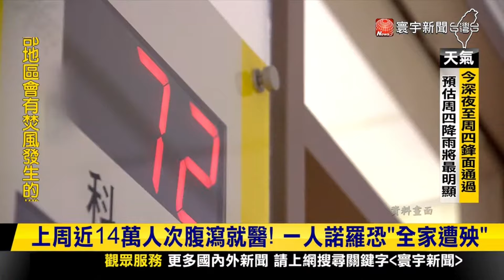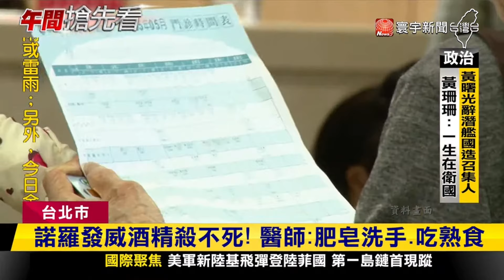1人諾羅恐全家遭殃？上周近14萬人腹瀉就醫｜寰宇新聞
上周全台將近14萬人，因為腹瀉就醫，其中包括藏壽司、王品集團餐廳、北市溪山里3起群聚感染，病原體檢驗結果顯示「諾羅病毒」導致，醫師提醒，諾羅病毒傳染力極強，但酒精無效，只能透過肥皂洗手，還有以漂白水消毒環境。